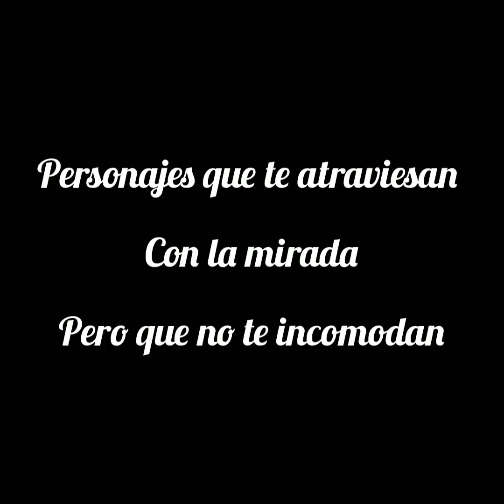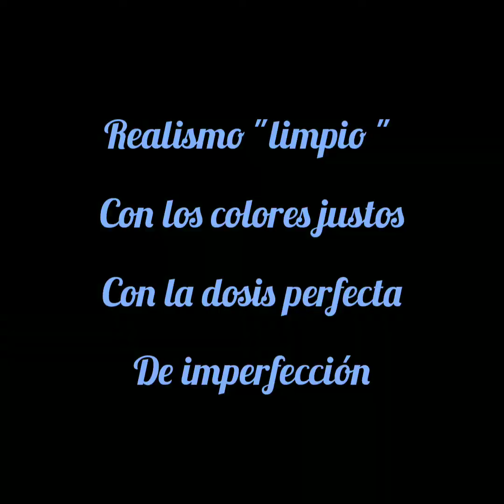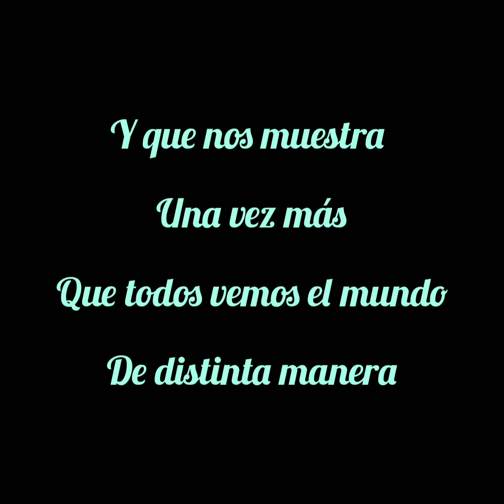El arte salvará al mundo 🌎 Jantina Peperkamp 🎨